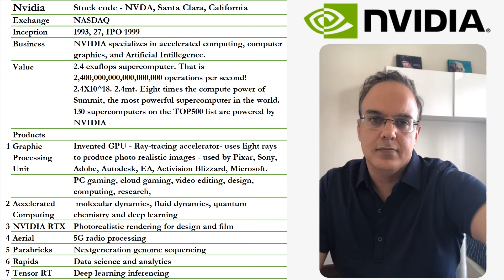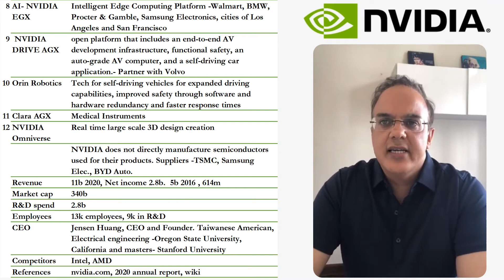What does NVIDIA do? Code- NVDA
Please note that this video shares limited information for basic educational purposes only. No advice is being provided and the information is not conclusive. Please visit the specific company website for specific information and understanding of all key risks. Data is dated and can change anytime without notice. Thank you.